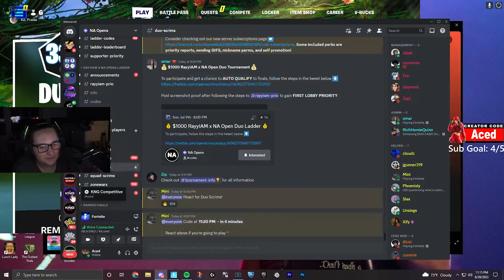The Greatest Comeback! - Road to Pro #10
Use code Aced in the item shop!